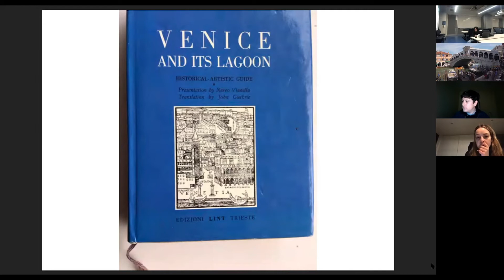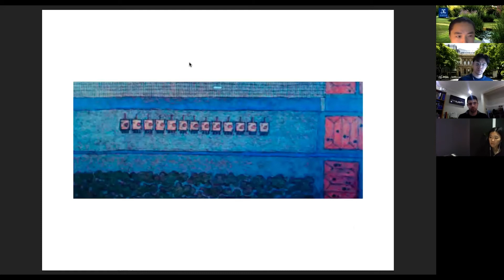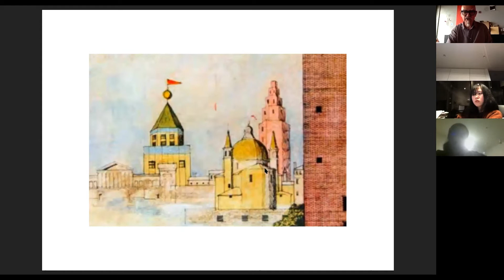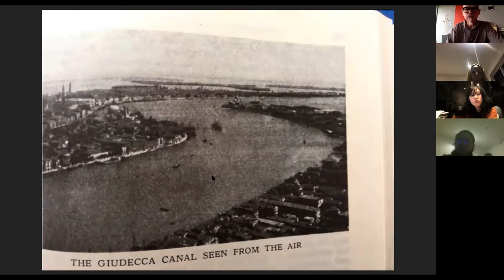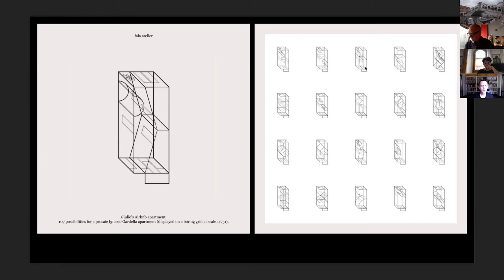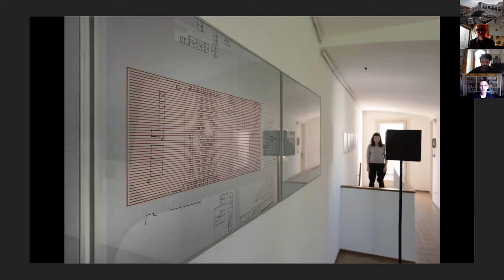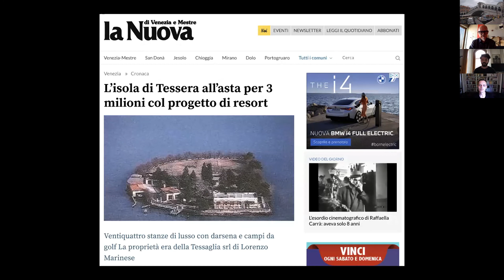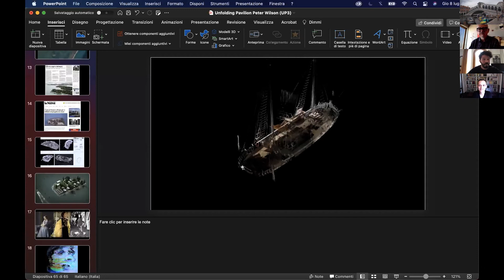Venice Studio 2021 - Bolles+Wilson Studio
00:00  Bolles+Wilson Studio: Peter Wilson
01:01:34  Bolles+Wilson Studio: Davide T. Ferrando

Bolles+Wilson Studio - Lecture Information:

Lecture 1: Venice
Peter Wilson (Founder, Bolles+Wilson, Münster)

Lecture 2: Unfolding Pavilion: Rituals of Solitude
Davide T. Ferrando (Critic, Researcher and Curator) & Daniel Munteanu (Architect & Urban Planner)